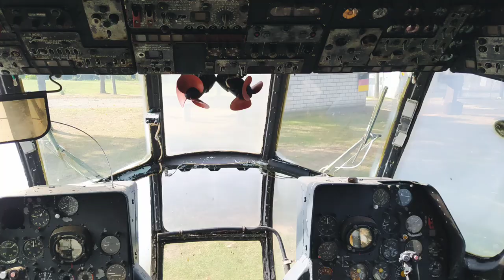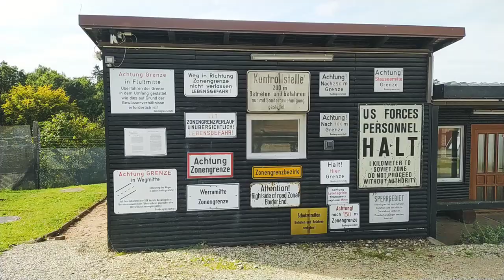Grenzmuseum Schifflersgrund Germany